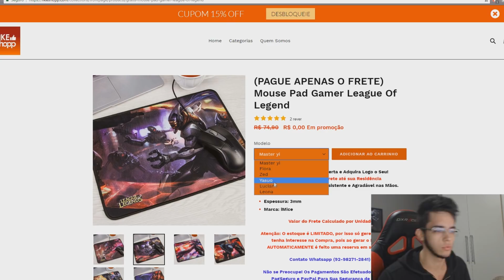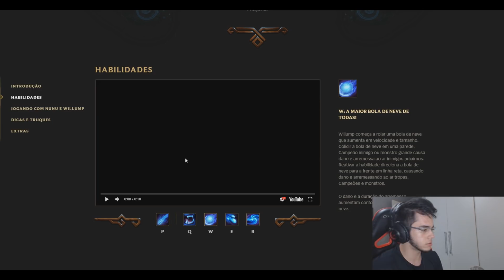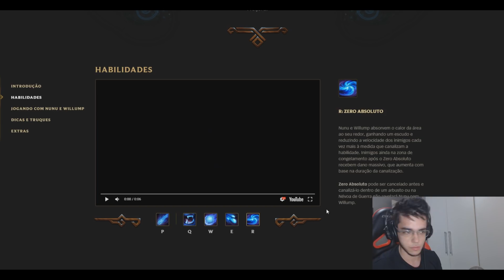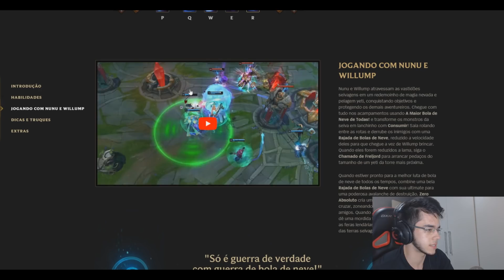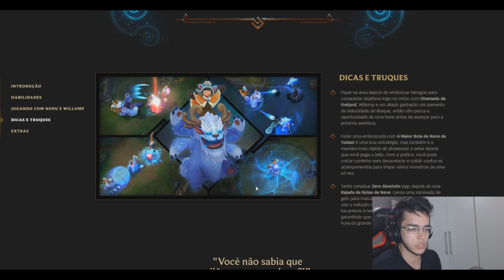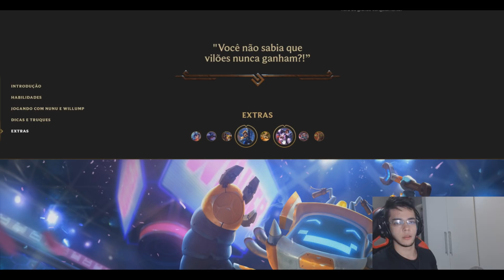AS HABILIDADES DO REWORK DO NUNU FORAM REVELADAS! *ENRAIZAMENTO EM ÁREA!*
BAIXE MEU APP DE SKINS GRÁTIS!